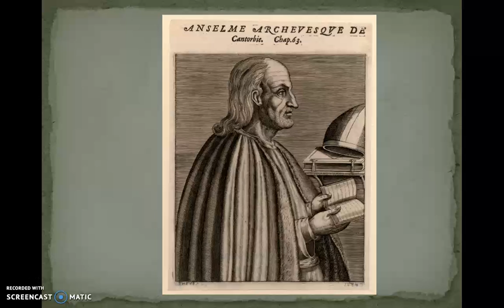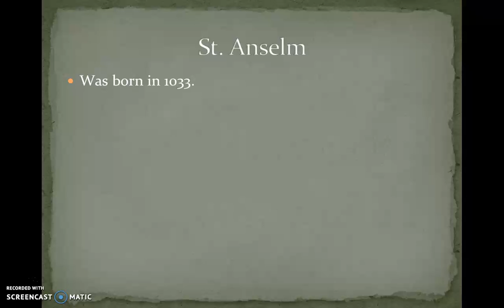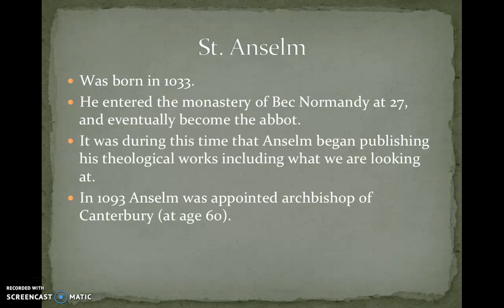Anselm Intro 12 13 18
Who is St. Anselm PHL 101